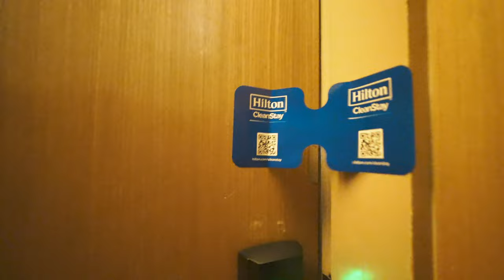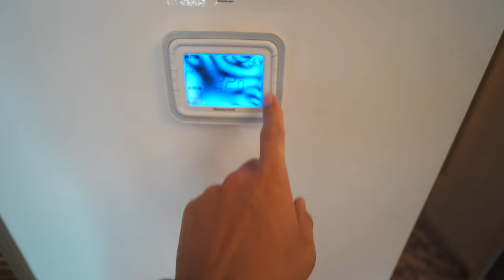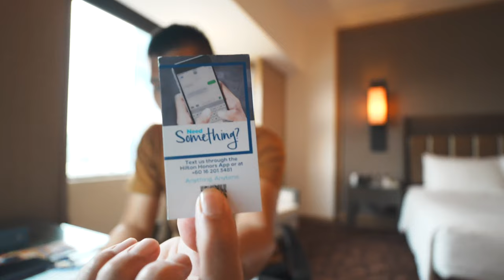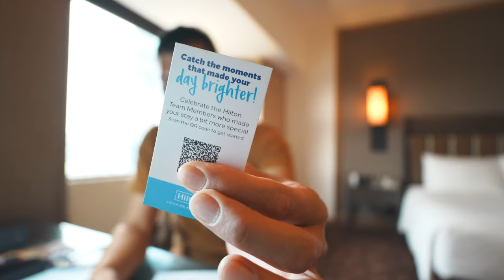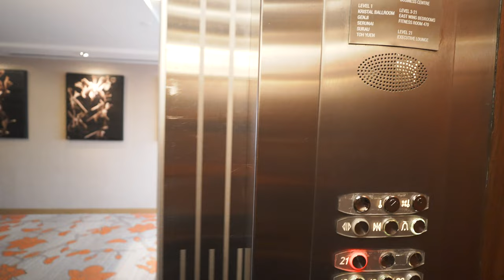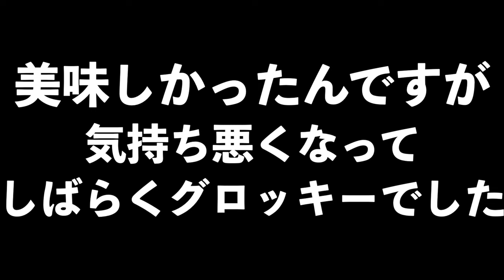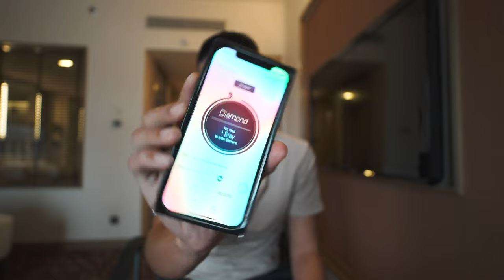ヒルトンプタリンジャヤホテルに泊まってみた🏨ヒルトンダイヤモンド修行⑦】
ヒルトンプタリンジャヤホテルに滞在しました。長期間に渡りヒルトンダイヤモンド修行ご視聴いただきありがとうございます。

💳一般カード
✅合計70,000P

✅合計140,000P